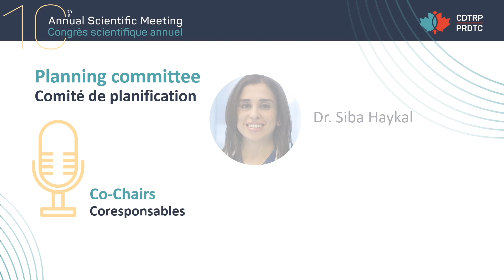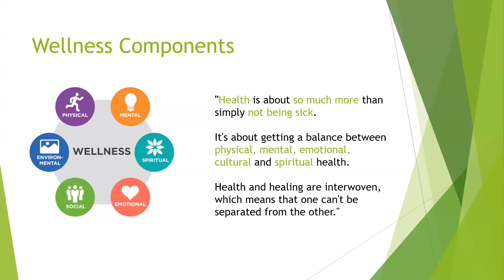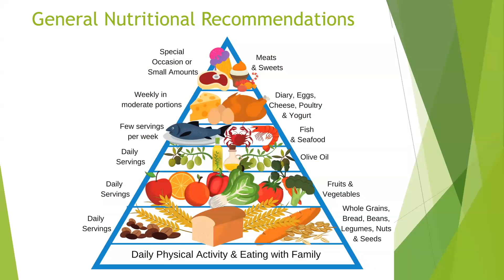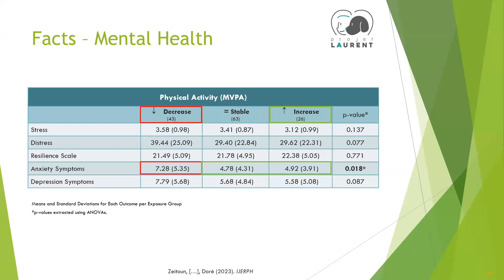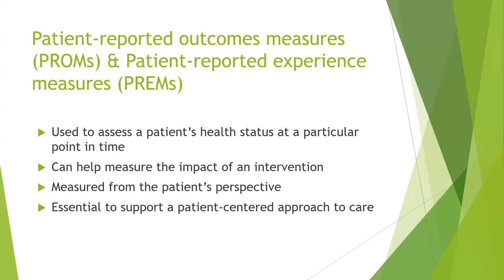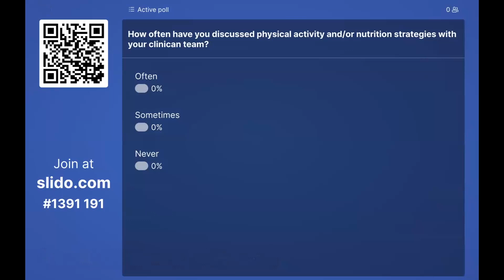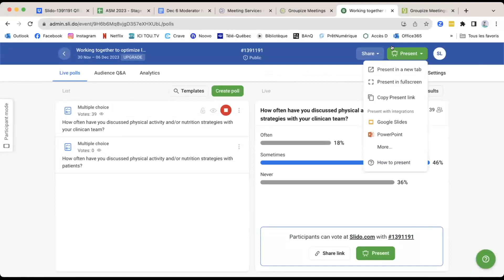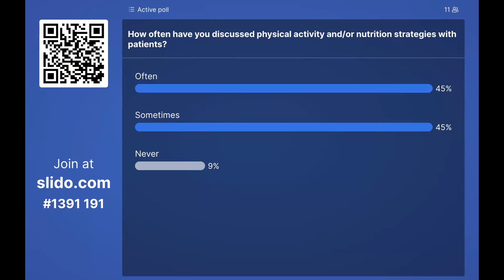CDTRP 2023 Annual Scientific Meeting - Optimize long-term health & wellness in liver transplantation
Title: Working together to optimize long-term health status and wellness in the context of liver transplantation: a holistic view

Speakers:
- Dr. Chantal Bémeur
- Dr. Isabelle Doré
- Sandra Holdsworth

Description:
The main objective of this session was to engage a dialogue to help understand patients' experience and to better appreciate their needs in order to optimize health status and wellness in the context of liver transplantation. The group proposed a panel discussion involving speakers addressing nutrition (Chantal Bémeur, RD, PhD), exercise/physical activity and mental health (Isabelle Dorée, PhD) with the essential and rich contribution of a patient partner (Sandra Holdsworth) as a whole. Examples of topics discussed, in the context of the holistic view, include available and required tools to provide information on aspects of health status that are relevant to quality of life, physical and mental health. The ultimate goal is to dress a meaningful portrait of the situation and guide future research focusing on patients' needs.